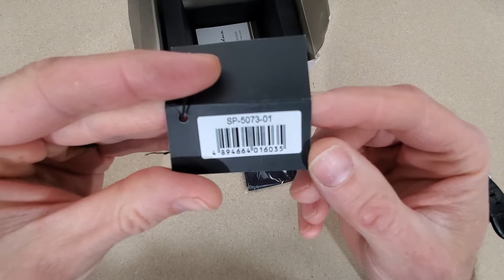Spinnaker Hull SP-5073-01 watch review.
This watch was better than I was expecting.  It kind of surprised me.